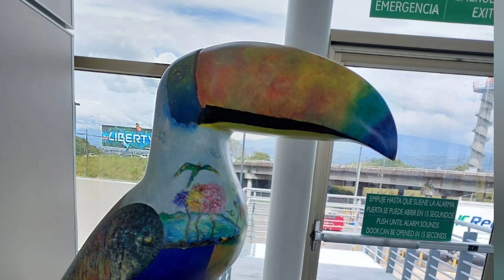Мороз в ВКО День-4 1853 Разгром Турецкой эскадры в ходе Крымской войны Возле Севастополя Нахимовым